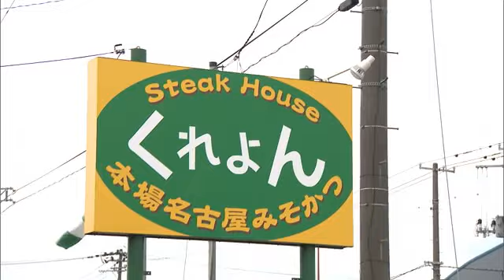濃厚なソースたっぷり！名古屋名物『味噌かつ』を新潟で♪ ３５年以上愛されるその味は？【新潟市】 (23/06/27 19:04)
新潟市にある名古屋名物「味噌かつ」が看板メニューのお店を紹介します。

訪れたのは国道１７号線沿いにある『くれよん』。こちらの家族が食べていたのはやはり…

【客】
「ハンバーグと味噌かつ」

【客】
Q．通ってどのくらい？
「親に連れられて来ていたので２０年以上」

常連客に愛されている味噌かつは、名古屋出身の柘植好次さんが３５年以上、妻のふるさと新潟市で提供してきました。

名古屋から仕入れた赤味噌を使ったソース。お玉１杯分をカツにかけ、完成したのは名古屋みそかつのランチセット。

【杉山萌奈アナウンサー】
「衣が薄くてサクサク、お肉はやわらかいです。ソースは甘めの味付けで濃厚。そしてソースをつけたごはんは、いくらでもいけちゃいます」

【くれよん　柘植好次さん】
「最初、ソースはおっかなびっくりで、少ししかかけなかった。でも、あるお客様から『もっとかけてほしい』という声をいただいて、普通に名古屋でやっているように、ごってりかけようと。ごっつい料理だから」

当初は名古屋の味が受け入れられるか不安だったと言いますが…

「パン粉の薄さ、脂っこくない肉は国産にこだわる。根本的なこだわりがあれば、必ずおいしいと思う。信じている」

ふるさと名古屋の味をこれからも新潟市で伝え続けていきます。